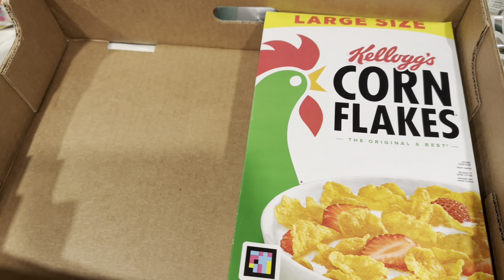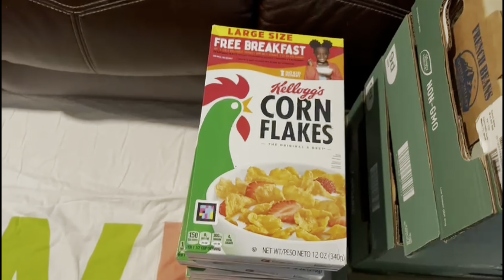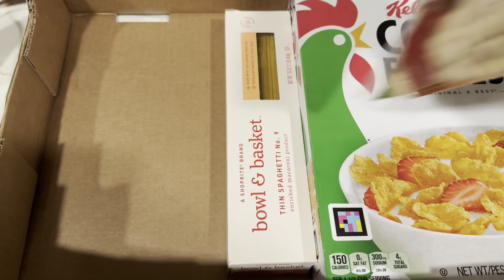Ramadan gift box for friends & neighbor.ramadan special gifts ideas2023রমজানে নিজের মানুষকেgiftদিলাম